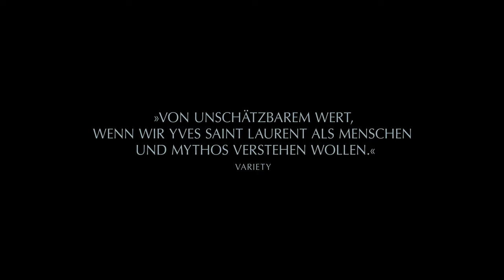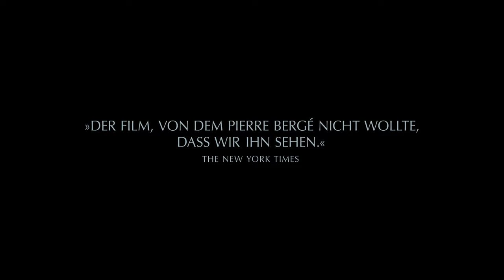CELEBRATION - Yves Saint Laurent - Trailer (Original Sprache / deutsche Untertitel)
INHALT:

Paris, 2001. Yves Saint Laurent skizziert, bereits schwer von Krankheiten gezeichnet, die Entwürfe für seine letzte Kollektion. Unterdessen richtet sein Lebens- und Geschäftspartner Pierre Bergé eine Serie von Feiern aus, um das kolossale Werk des Modedesigners zu würdigen. Regisseur Olivier Meyrou begleitet Saint Laurent in den letzten Karrierejahren und wirft dabei vor allem ein Licht auf die komplexe Beziehung zwischen ihm und seinem Partner. Bergé schützt den introvertierten Künstler vor der Außenwelt und hält ihn so erst überlebensfähig – doch Saint Laurent lässt sich von ihm auch durch das Leben führen wie ein Schlafwandler, der nie erwachen darf.

CELEBRATION wurde bereits 2007 im Panorama der Berlinale uraufgeführt. Pierre Bergé höchstpersönlich ließ die weitere Veröffentlichung des Films zu seinen Lebzeiten verbieten. Erst 2018, ein Jahr nach Bergés und ein Jahrzehnt nach Saint Laurents Tod, konnte Meyrou eine leicht veränderte Schnittfassung des Films in die französischen Kinos bringen – und wurde dafür von der Filmkritik selbst gefeiert.